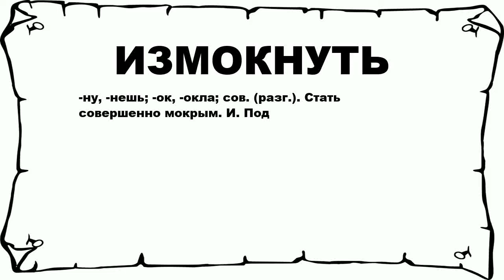ИЗМОКНУТЬ - что это такое? значение и описание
Хочешь знать что значит ИЗМОКНУТЬ? тогда слушай до конца.

 -ну, -нешь; -ок, -окла; сов. (разг.). Стать совершенно мокрым. И. Под